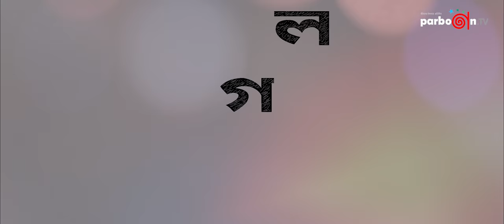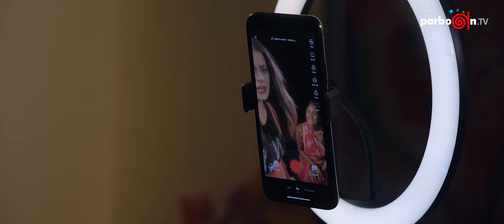ছাগল - The Intellect | Part 1 | Full Fiction | Bangla Natok | Parbon Tv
ছাগল - The Intellect | Part 1 | Full Fiction | Directed by Masud Sezan
ছাগল The Intellect...Part 1
Script & Direction: Masud Sezan
Starring: Mamunur Rashid, Mondira Chakroborty, Musafire Syed, Ahsan Kabir, Matiur Rahman, Shathi Mahmud, Al Amin, Sumaa Nusratt, Mazedul Hoque, Faiem Azad & Others
DOP: Johir Khan
Edit & Color: Tonmoy Mohammad

ANTI-PIRACY WARNING
This content is copyrighted to “Parbon Tv”. Any unauthorized Website, Facebook Page, YouTube Channel, Production, Organization reused or re-upload is strictly prohibited of this content. “Parbon Tv” will be taken legal action against those who violate the copyright of the following content.